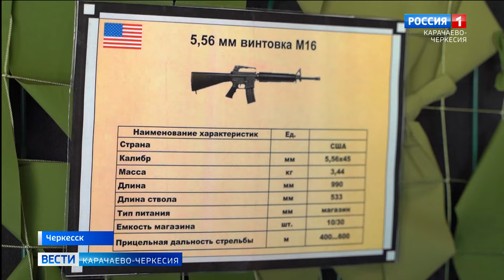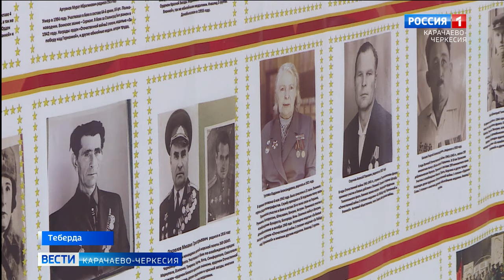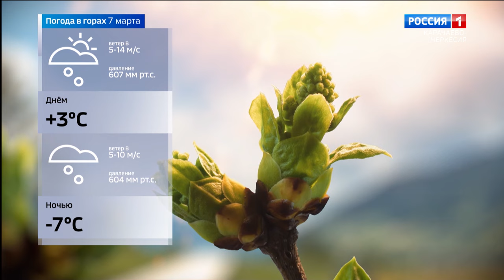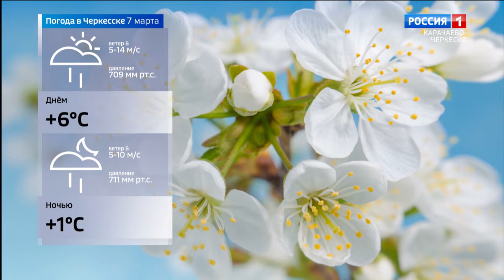Вести Карачаево-Черкесия 06.03.2024